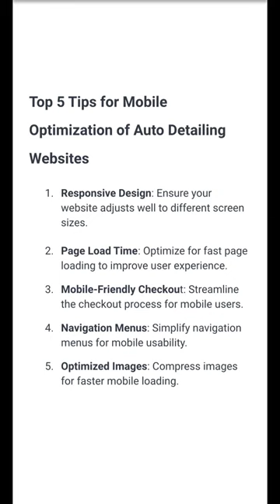5 Tips for Mobile Optimization of Auto Detailing Websites.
5 Tips for Mobile Optimization of Auto Detailing Websites.

Going mobile-friendly is non-negotiable. Discover the top 5 mobile optimization tips for your auto detailing website! 📱